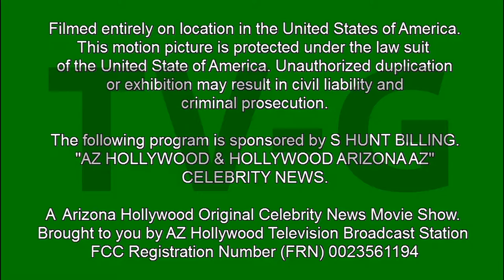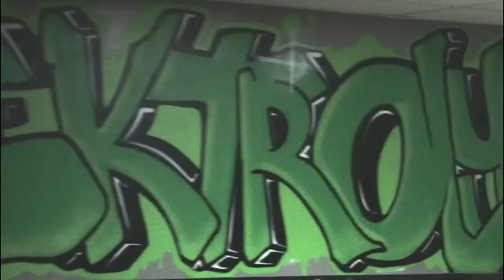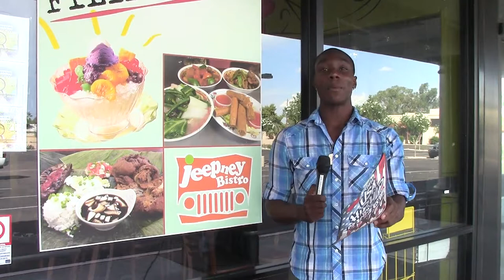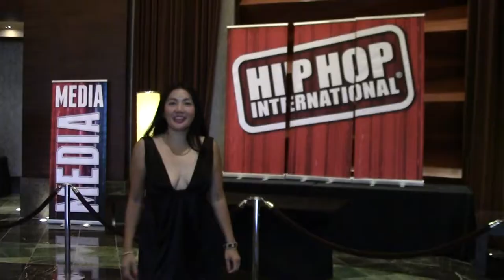ELEKTROLYTES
AZ HOLLYWOOD CELEBRITY NEWS MONTH OF MARCH 2015 FEATURES FOR 2015 IS ELEKTROLYTES DANCE CREW INTERVIEW , ELEKTRO ELITE, BEATKILLAZ, 98. ANCHORS, CJ ARRINGTON, AURINA HUNT , BRIA JACKSON.
RATING TV-G AND WEB SITE AZHOLLYWOODDOTCOM